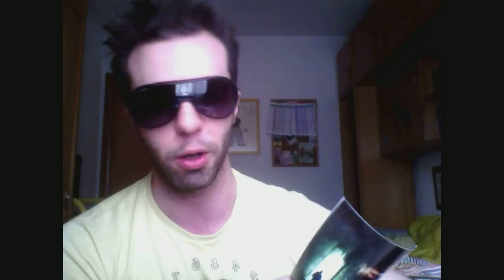Silent Hill Downpour Unboxing (y otras compras, LOLAZO!!)